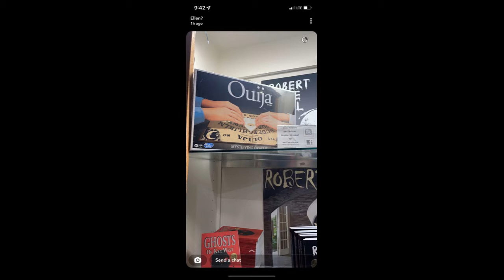Ouija Board Thrown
One of the more physical phenomena to occur on the tour - and one of our most startling and difficult to explain.  This happened in the unoccupied museum gift shop, during the lockdown with Robert.